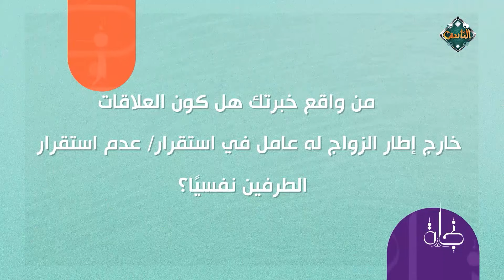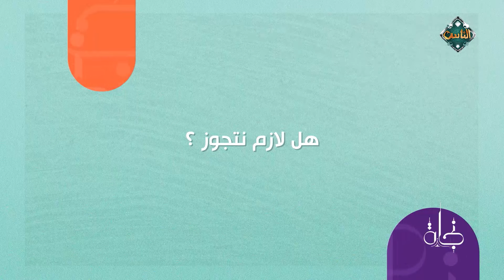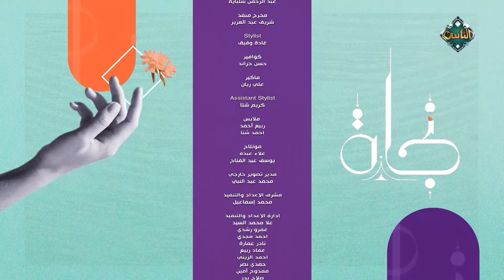نجاة | مقاصد الزواج (الحلقة كاملة) 18-10-2024